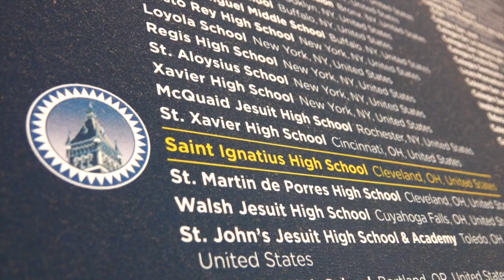Welcome Class of 2025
Congratulations, Class of 2025 and welcome to Saint Ignatius High School. You are now joining a brotherhood that extends back 135 years to our founding in 1886.